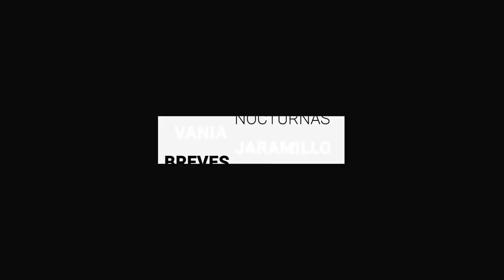Arrojan granada a Unidad Médica de Celaya | BrevesDeLaZona📰‼️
Te compartimos las noticias más destacadas en Guanajuato